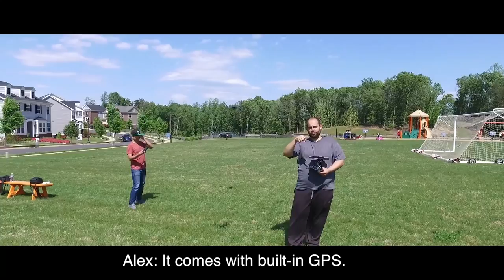Experimented with Mavic Pro